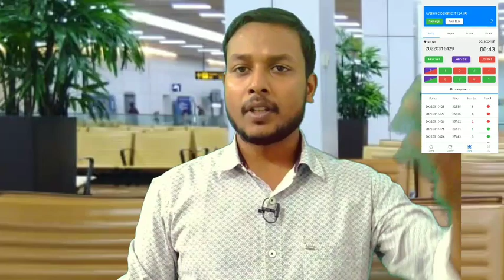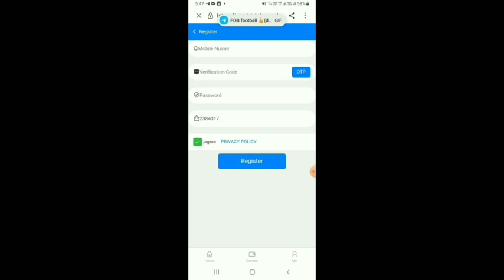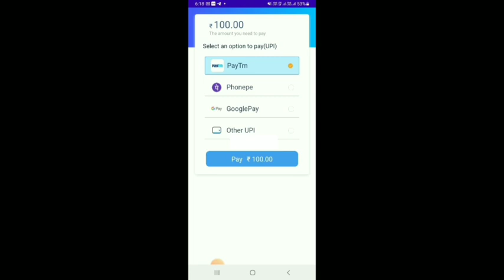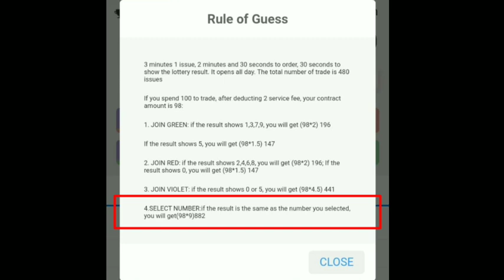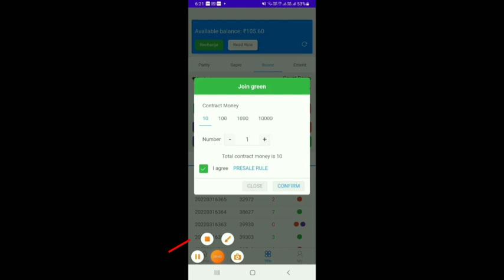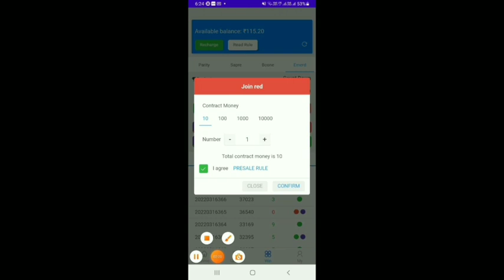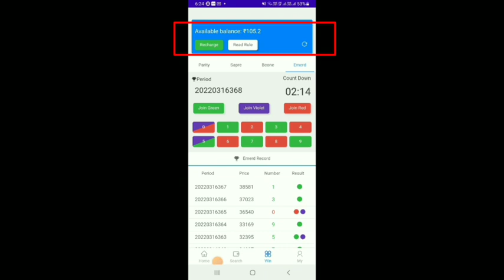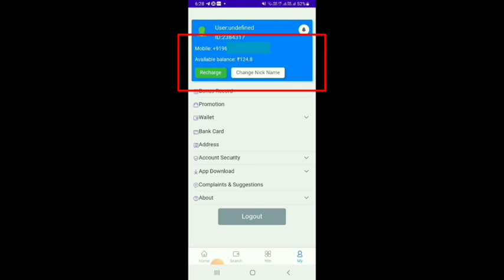Mantrimall , How to play mantrimall game, Mantrimall, मैने कमाए 1 लाख रूपए।